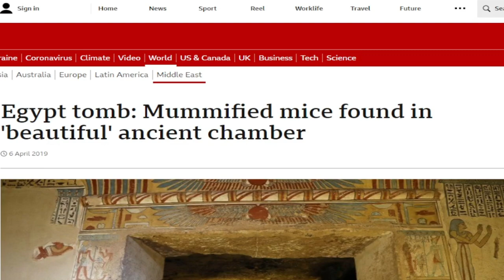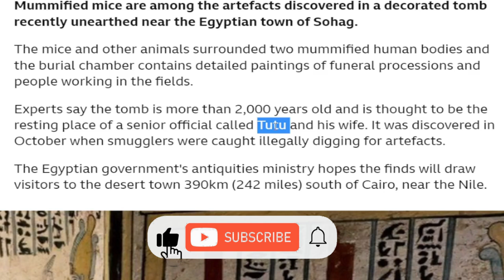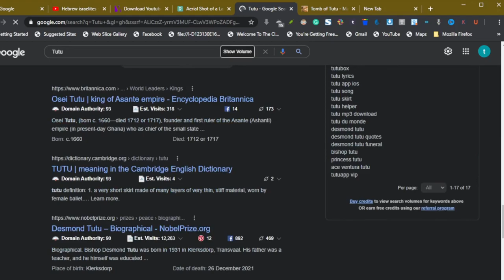Tracking -The Ancient Egyptian Race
The Ancient Race was interesting. It is thoroughly portrayed in the Bible. For example, the story of Genesis is about Joseph; he blended so well into the ancient Egyptian Race that his own brothers met him and interacted with him but they could not identify him as an Israelite.

Another example is Moses he blended so well into the ancient Egyptian Race That he pretended to be an Egyptian Prince as a baby until he was an adult and he fit into the royal family without problems.

The BIG Secret about the Ancient Egyptian Race and the Israelites is that their destiny, and identity are connected. The identity of one validates the other.

In this Video, TrickTheology supplies another piece of evidence that traces ancient Egyptian names to West and Southern Africa.